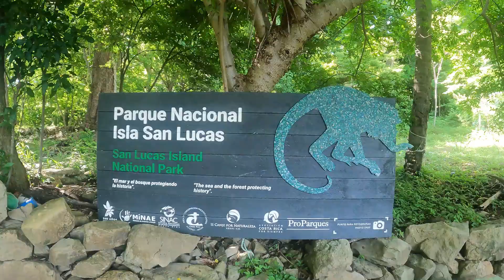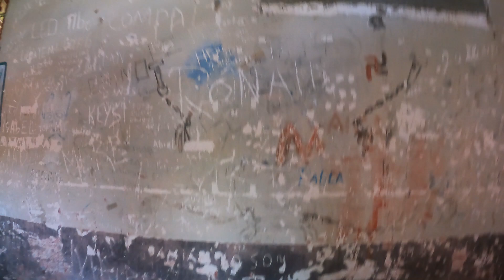San Lucas: La Isla de los Secretos y la Soledad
Explorando los Misterios de la Isla San Lucas: Un Viaje a la Historia, la Naturaleza y la Cultura de Costa Rica.

En este vlog, te invito a acompañarme en un recorrido inolvidable por la enigmática Isla San Lucas, un lugar cargado de historia y significado para Costa Rica. Esta isla, famosa por haber albergado una de las prisiones más temidas del país, ha sido escenario de historias tan profundas como las narradas por José León Sánchez, autor del célebre libro La isla de los hombres solos. Él mismo vivió en carne propia el sufrimiento y la soledad en este lugar, y sus relatos siguen resonando en las paredes de lo que fue un oscuro presidio.

Durante el recorrido, descubriremos los misterios que aún se esconden en las ruinas de la cárcel, exploraremos los senderos que atraviesan su espesa vegetación, y conoceremos cómo la naturaleza ha reclamado el territorio, transformándolo en un refugio de vida silvestre y un parque nacional lleno de encanto.

A lo largo de este viaje, no solo conocerás la historia de los prisioneros que alguna vez vivieron aquí, sino que también descubrirás la belleza natural de la isla, con sus vistas impresionantes al Golfo de Nicoya y su biodiversidad única. Desde sus playas solitarias hasta sus monumentos históricos, San Lucas ofrece una experiencia única que combina aventura, historia y reflexión